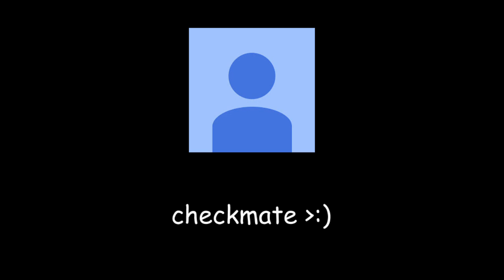only people without YouTube accounts can comment.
sorry im out of ideas and its kinda weird i know

p.s. there was a typo in the video so i reuploaded it

If you would like to use one of my memes in a video, please credit me in the said video's description.  Thanks!